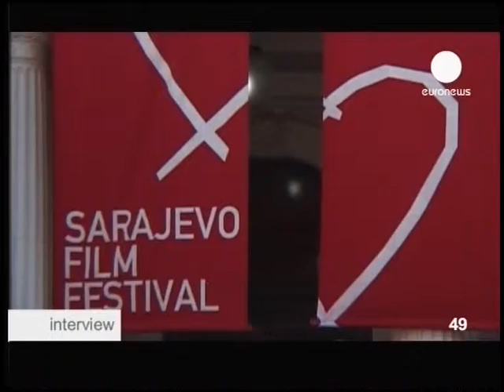Euronews 13 09 08 03 50 Интервью Славоя Жижека каналу Euronews Вольфганг Шпинглер НЭП sl